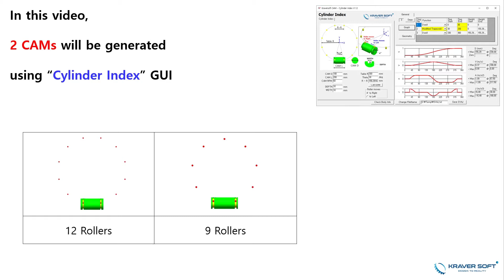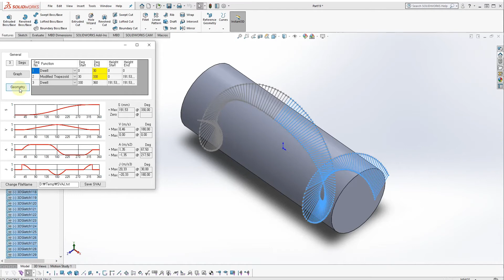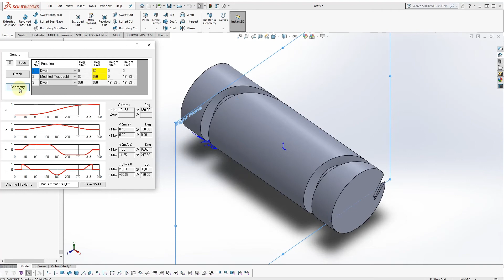cam Solidworks 10 CylinderIndex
Cylinder CAM Indexer - Globoidal CAM